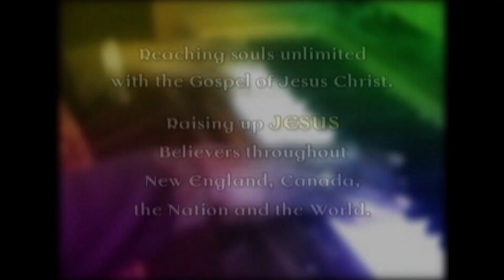The Time is Now: The Lie of Fear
Recorded September 16, 2024. Hosted and produced by the Rev. E.I. Osborne, Jr.

The Local Seen by Plymouth Area Community Access Television welcomes residents of Plymouth, Pembroke, Kingston, and Duxbury into our studio to produce their own show, podcast, or special to air on our community and YouTube channel. We provide production training and services as a platform for free and uncensored speech. The content herein does not necessarily reflect the thoughts or opinions of The Local Seen's staff or Board of Directors.

If you live or work in one of our four towns, and would like to produce your own content, email to get started! We'll see you on The Local Seen!